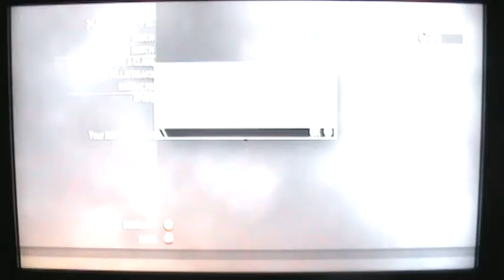Modern Warfare 2: Invasion Zombies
playing zombies on modern warfare 2 map Invasion as a zombie. sorry for the shaky cam. forgot to take off auto-focus.